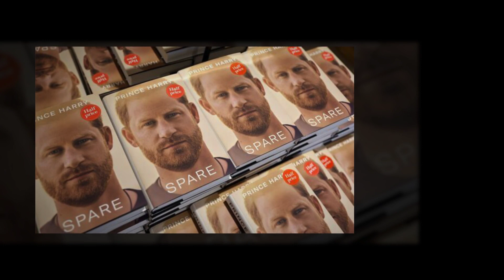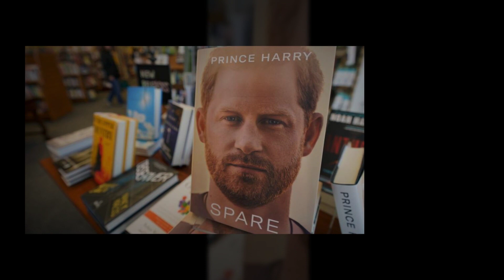They're SCARED of me! Prince Harry accuses Royal family of UNDERMINING his bombshell memoir Spare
Prince Harry continued his attacks on the Royal Family in his latest TV interview, accusing them of trying to “undermine” his memoir Spare because its controversial contents have “perhaps made them feel uncomfortable and scared”.